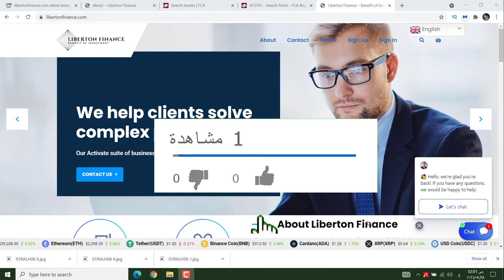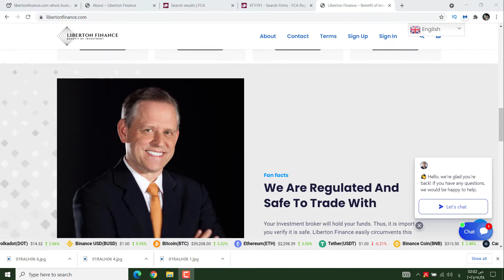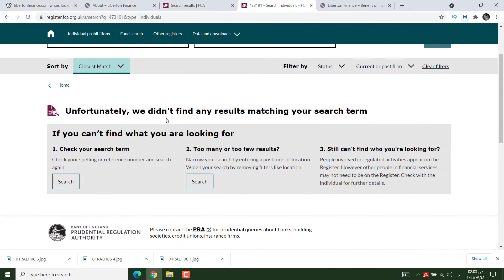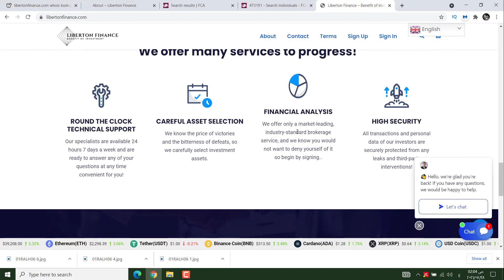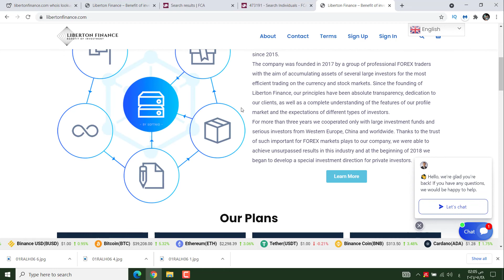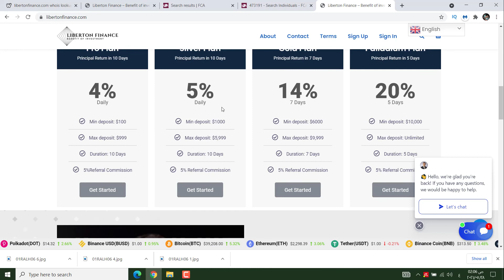موقع liberton finance | هل الموقع موثوق | الربح من الانترنت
موقع liberton finance  هو موقع عمره خمس ايام فقط الموقع يتم الترويج له علي انه شركة كبري ولها باع في الاستثمار في العملات الرقمية  بالبحث في كلا من الترخيص والكعلومات وجد ان بيانات الترخيص غير حقيقية كذلك الموديل بيزنس الخاص بهم غير حقيقى والخطط الربحية تبدو لاي عاقل انها غير منطقية لذا وجب التحذير والتنبيه للباحثين عن الاستثنمار والربح من الانترنت